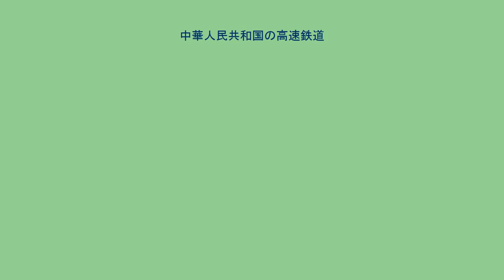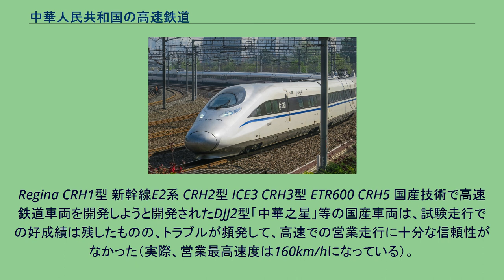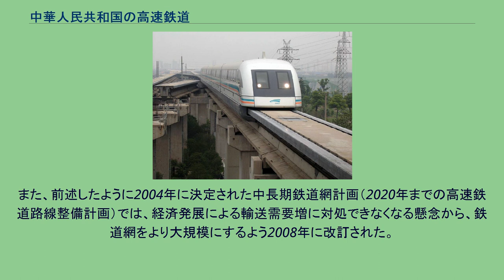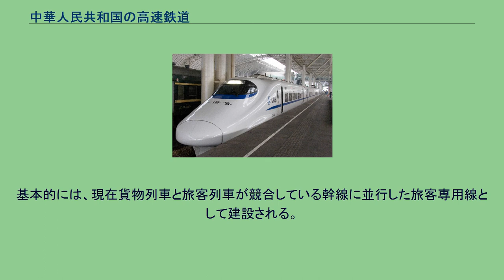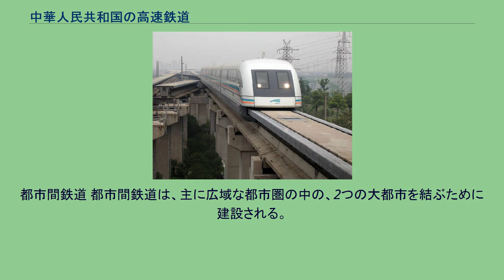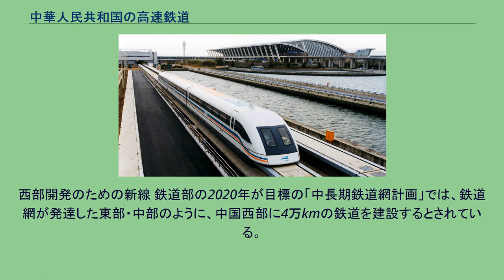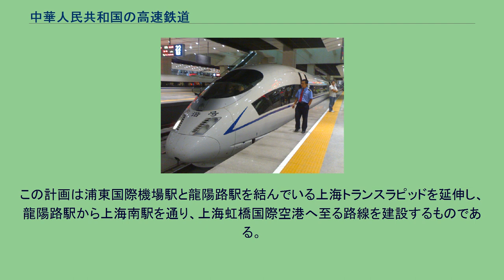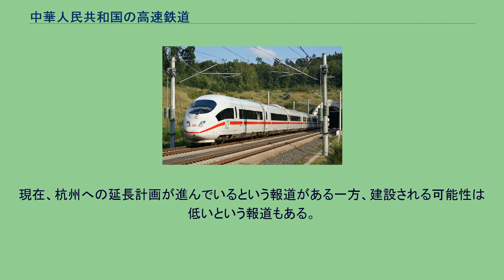中華人民共和国の高速鉄道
中国の高速鉄道路線網 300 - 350 km/h 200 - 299 km/h（新線） 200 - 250 km/h（改良線） 在来線 中華人民共和国の高速鉄道（ちゅうかじんみんきょうわこくのこうそくてつどう）では、中華人民共和国における高速鉄道について記す。
中国では高速列車のサービスが2007年に導入され、現在では多くの幹線で高速運転が行われているほか、建設中の高速鉄道用の路線や計画が多く存在している。
中国の高速鉄道網は、高速化された在来線、高速鉄道用の新線とリニアモーターカーからなっている。
幹線での高速列車の運営は、2007年4月の中国国鉄によるCRH型車両導入により開始された。
動車組や和諧号（調和・ハーモニーの意）の名称で呼ばれ、中国では最優等列車となっている。
中国鉄道部によると2010年12月の時点で、中国には世界一長い8,358kmの高速鉄道網があり、そのうちの2,197kmは世界最高の営業速度である350km/hに対応している。
2007年には237,000人であった一日当たりの平均利用者数は、2008年には349,000人、2009年には492,000人、2010年には796,000人と増加していて、2007年4月からの輸送実績は6億人に達している。
2011年1月に国際鉄道連合が発表した統計では中国の営業中の高速鉄道は4,175kmである。
日本は1964年に東海道新幹線を開業させて以来、高速鉄道の総延長距離では40年以上にわたり世界をリードしてきたが、2009年に中国に追い抜かれた。
中国では、土地の個人所有は認められていないことから、公共事業における土地の強制収用は容易であり、プロジェクトが一度動き出してしまえば建設のピッチが速いことも特徴となっている。
2008年の世界金融危機の際に内需拡大のための4兆元の公共投資策（内需拡大十項措置）の一環で2010年代には世界の高速鉄道の距離の3分の2も占める世界最長の高速鉄道網が建設されることとなった。
2010年時点で30,000km以上の建設中区間があり、また2011年には建設に7000億元の投資をして、高速鉄道網は2011年末には13,073km、2015年末には25,000kmという計画を掲げた、この結果、2018年末現在の路線長は2万9000kmに達している。
一方、人口の希薄な地域も含めた路線の拡大は採算性を度外視した側面もあり、運営を司る中国国家鉄路集団有限公司の2018年9月時点の負債総額は、5兆2,800億元（約86兆円）に達していると推計されている。
中国の高速鉄道計画は1990年代の初めに開始された。
中華人民共和国鉄道部が1990年12月の全人代で北京・上海間の高速鉄道建設案を提出した。
この計画は、需要に対して在来線である京滬線の線路容量がすでに不足しつつあることが背景にあり、科学技術部、国家発展改革委員会、商務部と鉄道部が共同でとりまとめた。
1994年12月に国務院は計画の実現可能性の調査を委託した。
政策研究者は計画の必要性と採算性を研究したが、将来の経済成長を加速させるとして推進する意見と、外国の高速鉄道は建設コストが高く、採算性に疑問があるため、在来線に線路容量の増加と運行間隔の短縮といった改良を加えればよいとして建設に反対する意見があった。
1995年に李鵬首相が第9次五カ年計画（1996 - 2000年）に計画の準備を盛り込んだが、20世紀中にこの計画の具体的進展はなかった。
中国国鉄DJJ1型電車「藍箭」は210km/h運転が可能で、2001年の導入当初は広深線で運用された。
広深線は複々線化工事によって、全線で客貨分離された。
中国国内でも高速化の整備が早かった鉄道の1つである（写真は2007年2月の複々線化工事の様子）。
1993年の中国の旅客列車の平均速度は48km/hしかなく、発展していく高速道路網を通る自動車や航空にシェアを奪われつつあった。
中国国鉄は複線化、電化、トンネルや橋の建設によるルート変更での勾配や曲率の緩和といった線形の改善、ロングレール化によって、在来線の速度と容量を増加させることにした。
1997年4月、1998年10月、2000年10月、2001年9月、2004年4月、2007年4月の合計6回にわたり、鉄道高速化が行われてきた。
なお、第6次鉄道高速化までの路線延長は、複線は2倍にカウントされている点に注意を要する。
1997年4月の第1次鉄道高速化は京広線、京滬線、京哈線の3大幹線...